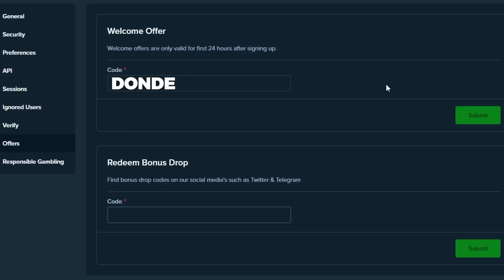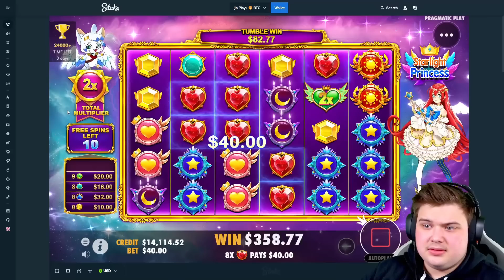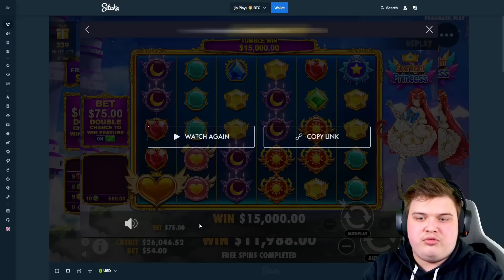250X MULTIPLIER CONNECTED On STARLIGHT PRINCESS!! (RARE MULTI)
250X MULTIPLIER CONNECTED On STARLIGHT PRINCESS!! (RARE MULTI)